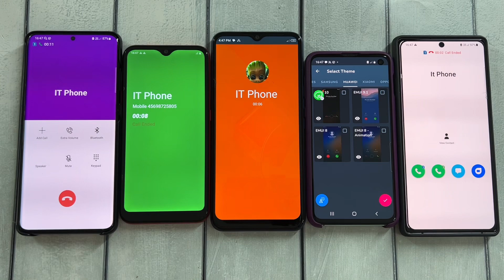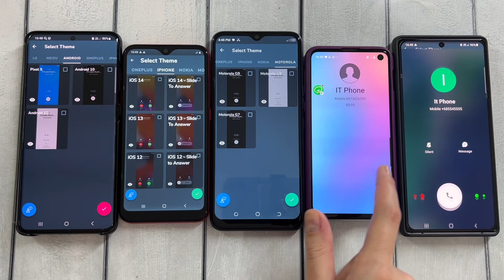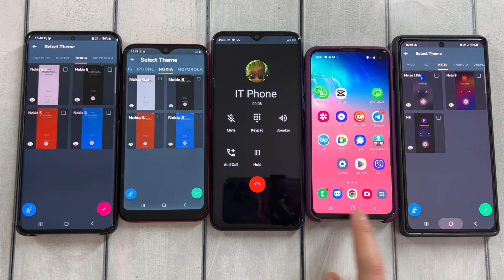Fake Call Same Time my Phones Samsung Galaxy